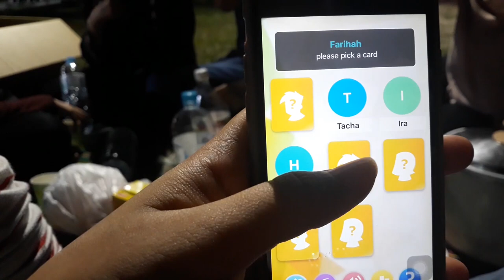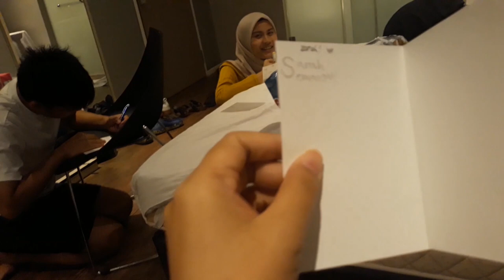Berkelah bersama Lisa Surihani vlog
last trip with classmates before graduation :(
btw we stayed at win win boutique hotel, ada satu restoran berdekatan tu daging salai masak lemak dia sedap gila!